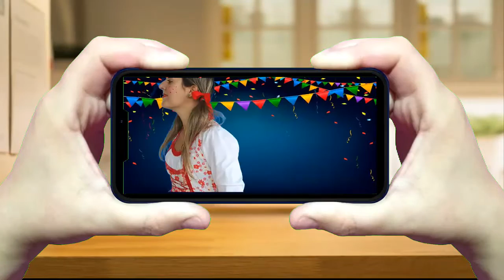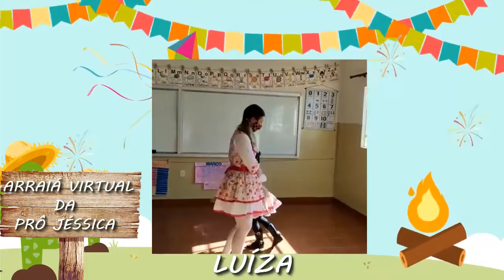Arraiá Virtual da Prô Jéssica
Esse foi o nosso Arraiá Virtual!
E o mais importante: SEM SAIR DE CASA!!

Participação especial dos alunos do 2 ano B
Escola Criança Esperança

Obrigada família pelos vídeos e todo o apoio!